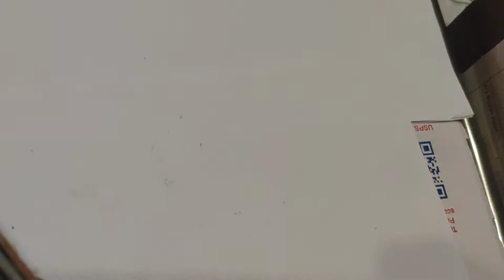Rare knife Widder Solingen